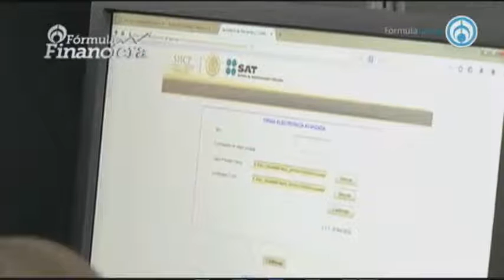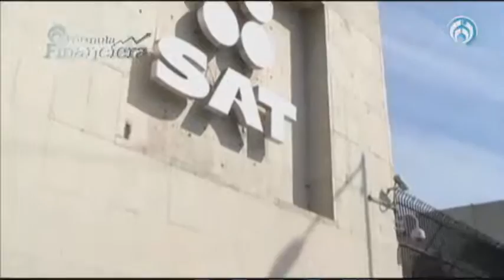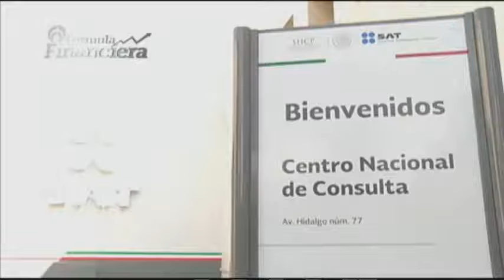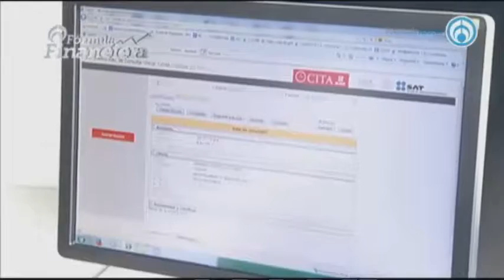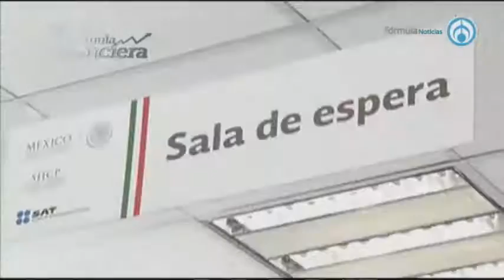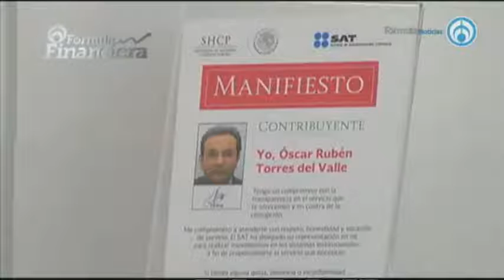Entrevista a la Procuradora de la Defensa del Contribuyente, Diana Bernal, en "Fórmula Financiera"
Entrevista  a la Procuradora de la Defensa del Contribuyente, Diana Bernal Ladrón de Guevara, en el programa de radio y televisión “Fórmula Financiera”, transmitida en Tele Fórmula y Radio Fórmula de Grupo Fórmula. Tema: Balance de servicios y acciones de PRODECON en 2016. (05/12/2016)